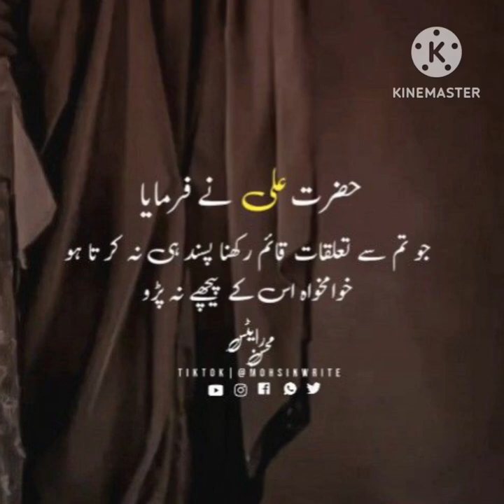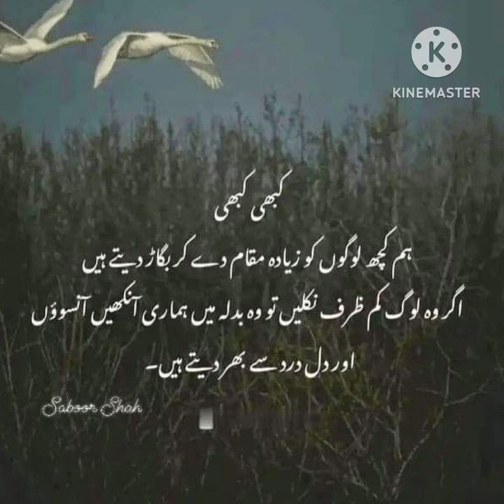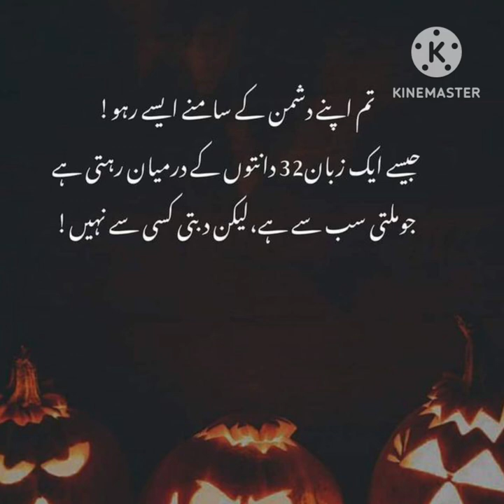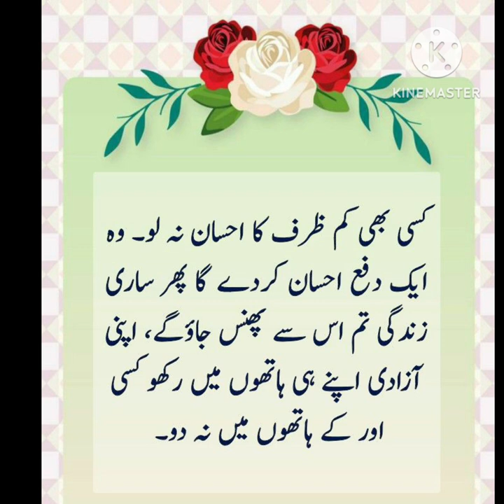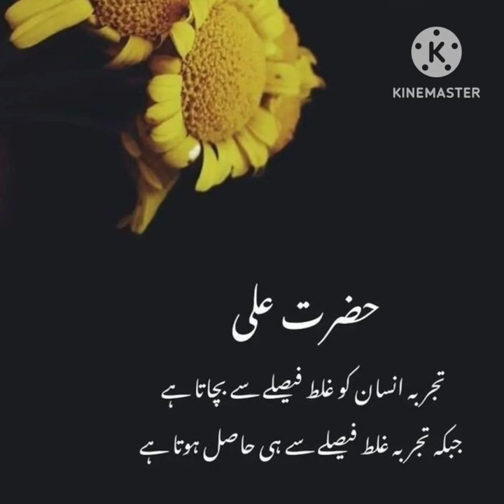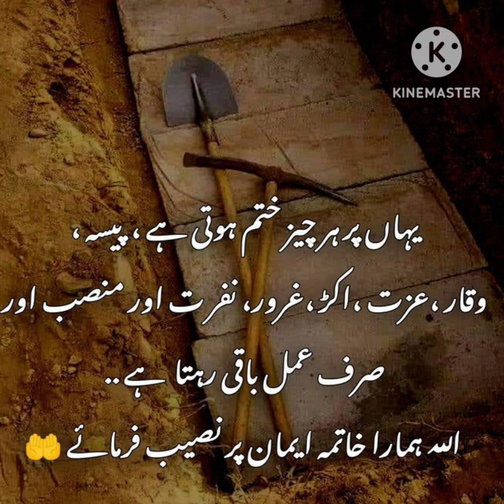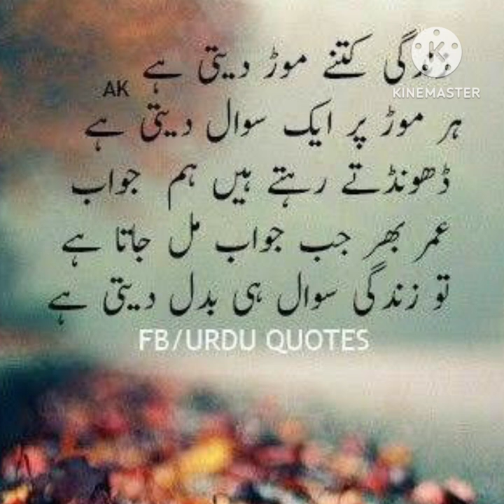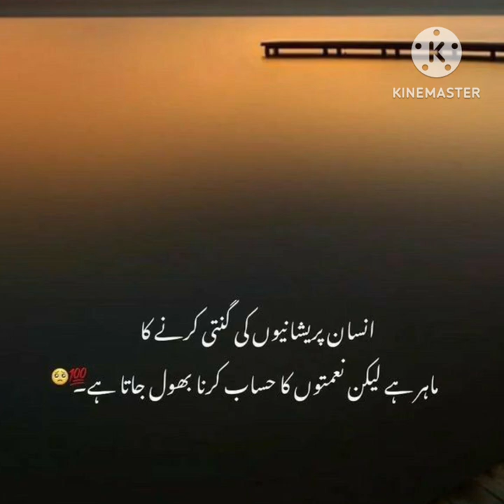Aqwal e Zareen|Best Urdu Quotes|Aqwal e Zareen in urdu|Urdu Islamic Quotes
Trending Quotes In Urdu | Heart TouchingBest Motivation | Heart Touching Motivational Qoutes

Your Queries -
urdu shayari
islamic status
urdu quotes
urdu poetry
urdu status
islamic shayari
Islamic dp
Islamic dpz
Quotes dpz
Islamic dp pic
husband wife Quotes in Urdu
quotation
golden words
islami shayari
islamic deep quotes
deep quotes about life
motivational quotes
motivational quotes about life
urdu quotes
golden words
hindi aqwal
newquotes
best life changing quotes
motivational speech
Al Mehtab Knowledge
new quotes
today quotes
latest quotes
live quotes
interesting quotes
Aqwal e zareen
Aqwal
Aqwal in Urdu
motivational quotes
inspirational quotesquotes about life
life quotes
Hakeem Luqman
namaz e tahajud
tahajjud kaise padhe
raat ko 3 baje ankhkyu khulti hai
raat ko achanak ankh khulna
tahajjudka waqt
tahajjud ki namaz ki fazilat,
tahajudnamaz ka tarika
tahajud ke waqt ka amal
tahajjudki namaz ka wagt,
raat ko jab ankh khule
best urdu quotes hazrat ali
best urdu quotes best quotes in urdu
urdu islamic quotes status
islamic urdu quotes about life
islamic urdu poetry best quotes in
urdu quotes
amazing image collection quotes in urdu islamic words urdu poetry
new islamic poetry
urdu poetry collection best quotes in urdu
deep quotes
urdu quotes
allah urdu quotes
urdu poetry
urdu poetry deep lines status
urdu poetry dp images
dp urdu poetry
urdu poetry emotional
urdu shayari
urdu shayari acchi acchi
urdu shayari allah
urdu shayari about life
all urdu shayari

Fiamanillah ❤️‍🩹!!